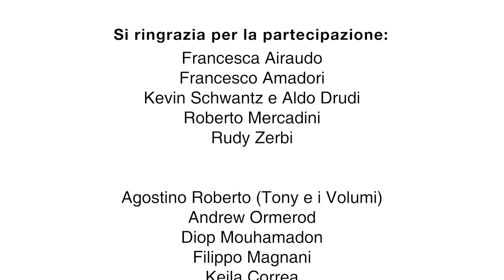ROMAGNOLI DOP - PUNTATA 3: IL PATACA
Fenomenologia di un Pataca! La terza puntata di